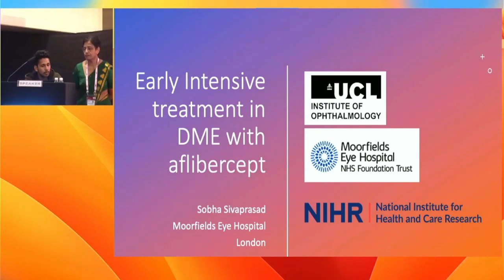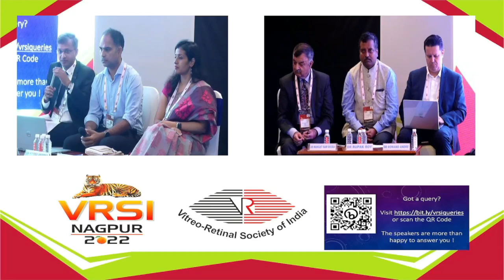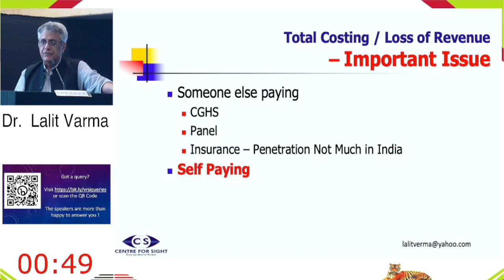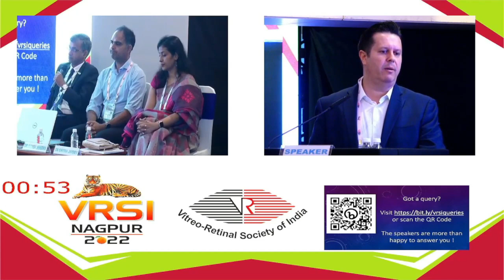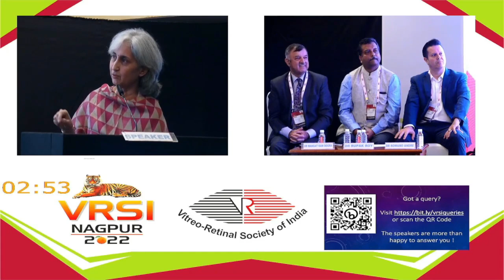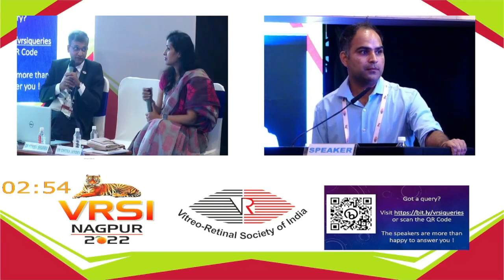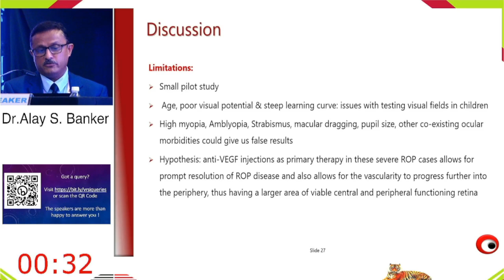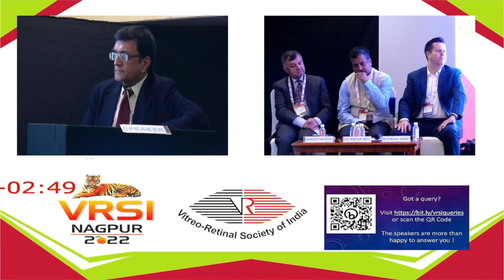VRSI 2022 Nagpur - Update on Intravitreal Injections